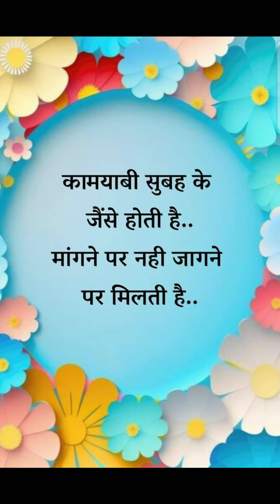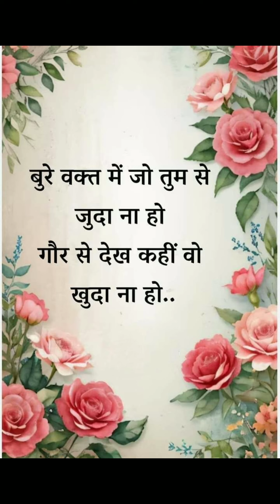Heart touching shayari in hindi,love Hindi quotes,love quotes